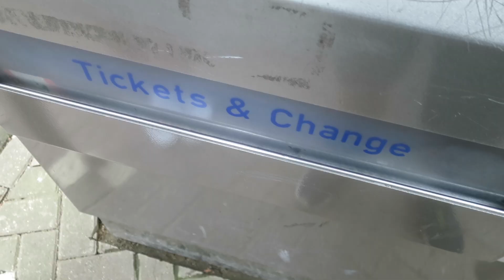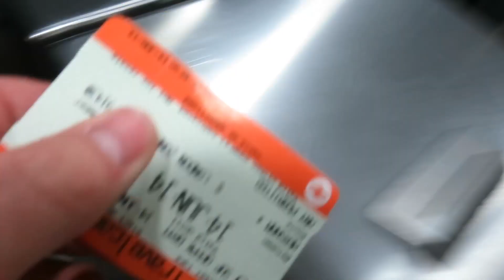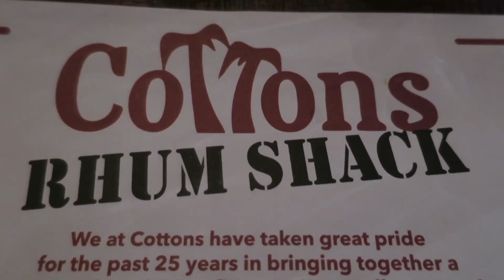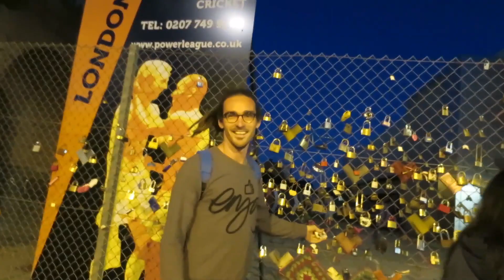LONDON WITH MY GIRL!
Music

'Big Deal' by Melodiesinfonie